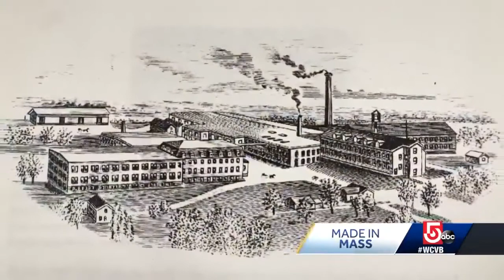One of longest-running textile mills in Massachusetts in unexpected location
The current president is running a company that was founded by her great-great-great-great grandfather.